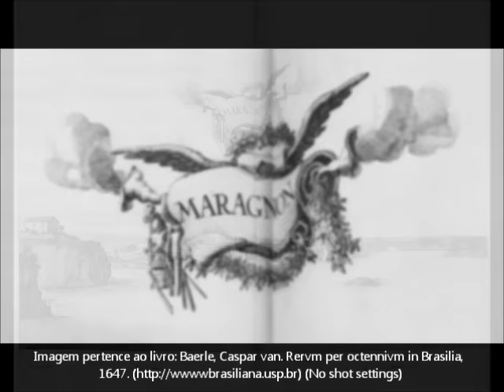Maranhão, meu tesouro, meu torrão - Humberto Maracanã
Maranhão, meu tesouro, meu torrão
(Humberto Maracanã)

Fiz esta toada, pra ti Maranhão

Terra do babaçu
Que a natureza cultiva
Esta palmeira nativa
Que me dá inspiração

Na praia dos lençóis
Tem um touro encantado
E o reinado
Do rei Sebastião
Sereia canta na croa
Na mata, o guriatã

Terra da pirunga doce
E tem a gostosa pitombatã
E todo ano, a grande festa da Juçara
No mês de Outubro no Maracanã

No mês de Junho tem o bumba-meu-boi
Que é festejado em louvor a São João
O amo canta e balança o maracá
A matraca e pandeiro é quem faz tremer o chão
Esta herança foi deixada por nossos avós
Hoje cultivada por nós
Pra compôr tua história, Maranhão